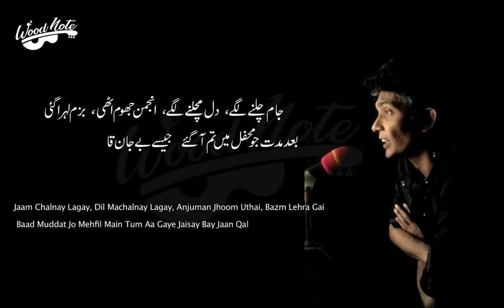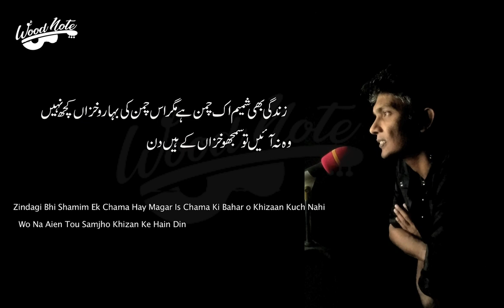Jaam Chalnay Lagay Dil Mahalnay Lagay | Shamim Karhani | YASIR TAJ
Kalam : Shamim Karhani
Narrated By Yasir Taj